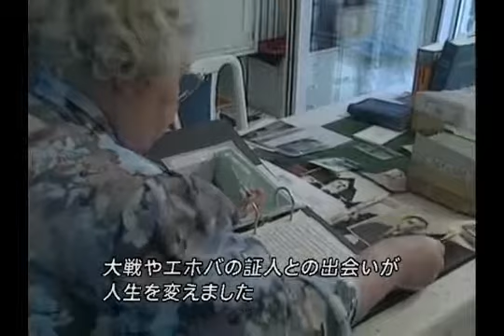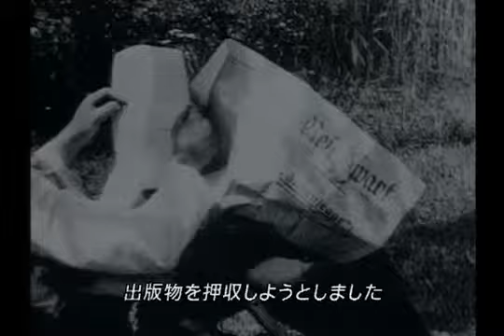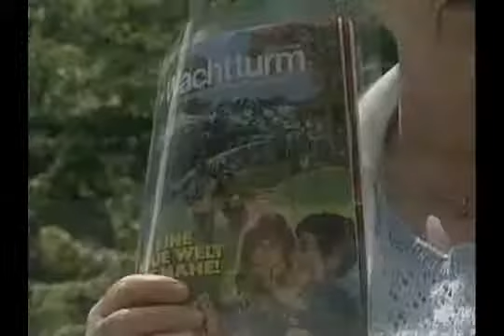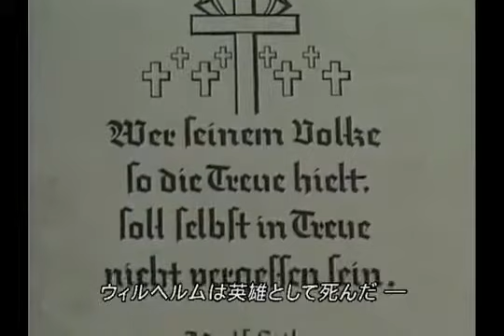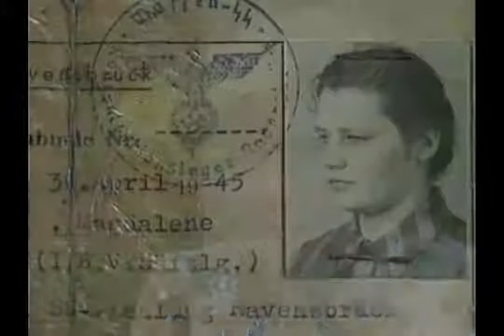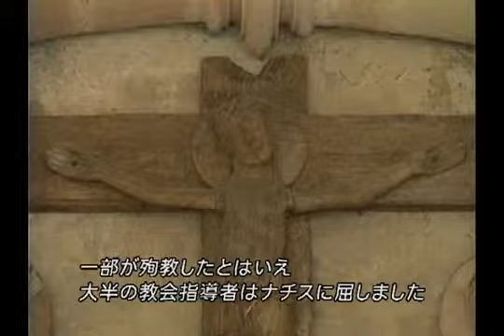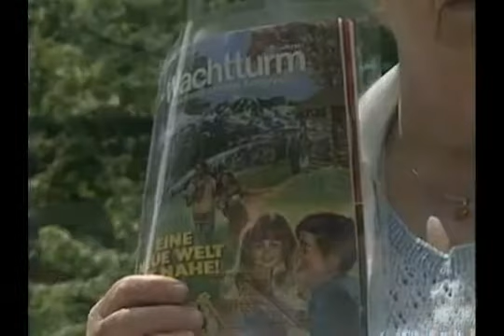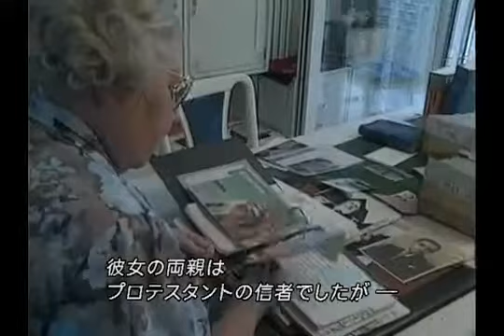ナチスドイツ動画まとめ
デ·ラ·ヴェルダエホバ世界牧師第二次世界大戦ドイツ第二次世界大戦ヒトラーの軍隊の歴史バトル保健省クリスティアナクリスティアーノ·ド·エ.

レートおよび/または購読！ユダヤ人の前にナチスによって迫害を受けて、エホバの証人の数千人が拷問強制収容されていなかったことを示してい.